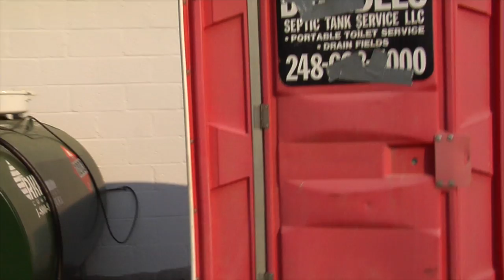Blooper & Outtakes The Saranay Motel | Episode #32 | Elliott Earls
The Saranay Motel is/was Elliott Earls quixotic and ill-fated feature length digital film. Episode 32 of Studio Practice is a quick “blooper” reel from the film.

Links and References from Episode 32

From Ask Metafilter
How to stop a Poop Smearer at Work

"There is an ongoing problem with someone smearing poop on the walls in at least one bathroom at my office. This need to stop, but I disagree with HR's plan, which is to put cameras outside the bathrooms to monitor people's comings and goings. What can I propose instead?"

From Ask Reddit:
"People who smear poop all over public bathrooms, why do you do it? (self.AskReddit)"

From DeadSpin
And Now, Your Absolute Worst Poop Mishaps: